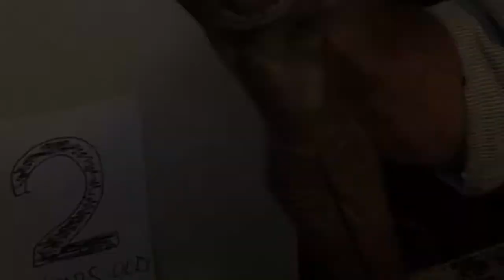Wooden tit monkey face